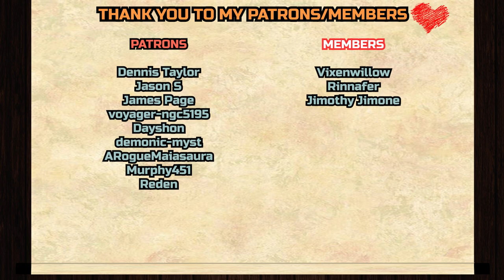The Dragon Prince 3x1 - "Sol Regem" REACTION &ANALYZATION